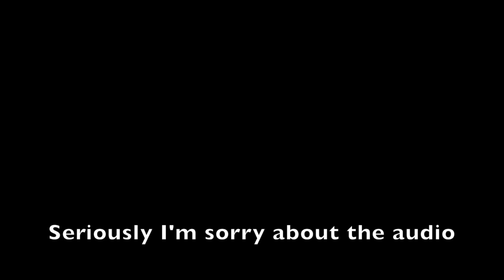Buses First Snow!!!